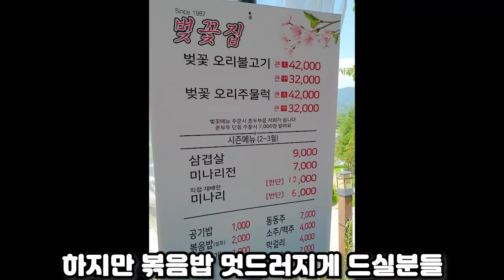시원한 바람이 콧구멍을 간지럽히는 바로 그 근교 오리 식당 리뷰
상호 : 벚꽃집
위치 : 대구 달성군 가창면 헐티로 236

- 대구, 경북 인근부터  시작합니다.
- 아버지, 엄니가 인정하신 곳들로 소개드립니다
- 물론 제 입맛에도 반드시 맞아야 합니다.
  (주관적인 맛집 리뷰인 부분은 감안해주세요 )
- 직접 가보고, 직접 사먹은 바로 그곳입니다.

* 주문메뉴
오리주물럭 大
부추전
볶음밥2인분
불로1병

📢BGM
✔️Track - Alexander Nakarada - Degenerate Blues